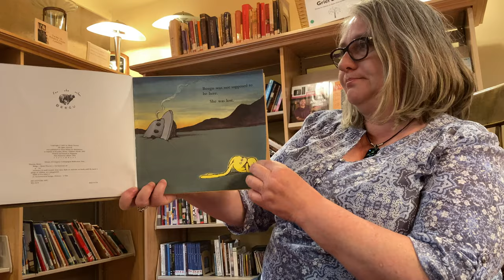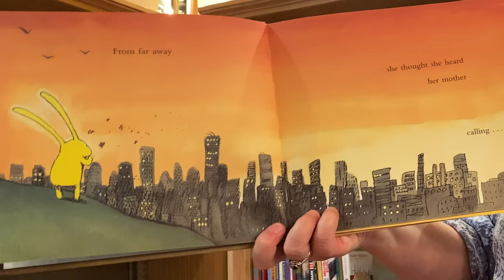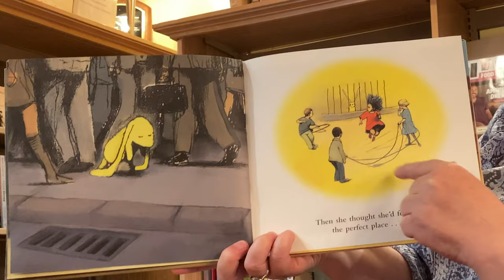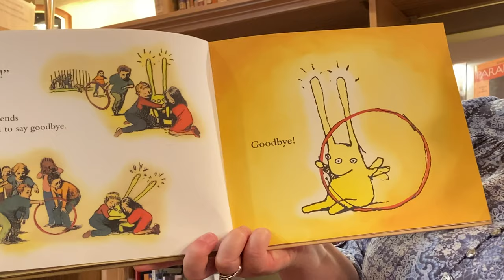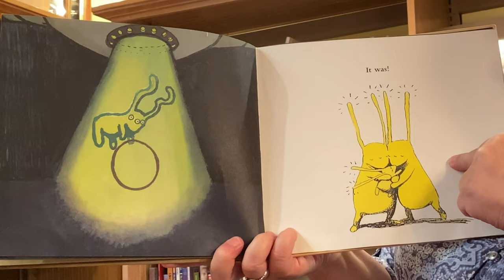Story Time: "Beegu"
Karen reads "Beegu" by Alexis Deacon